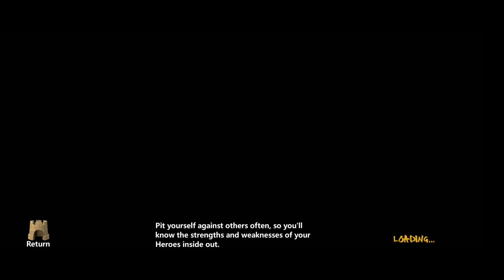BAKAR RESOURCE TAPI UNTUNG❗GINI CARANYA 👌🏻 - CLASH OF LORDS 2